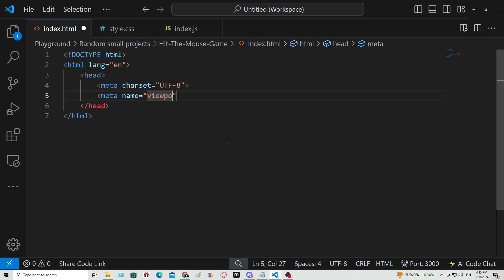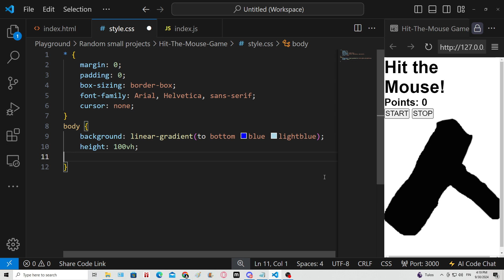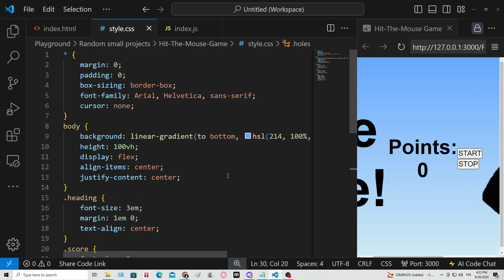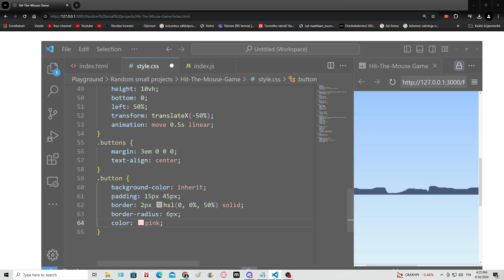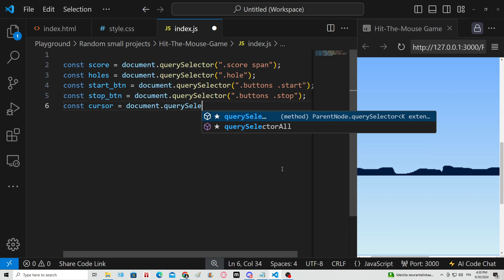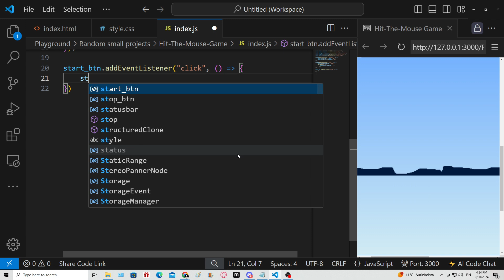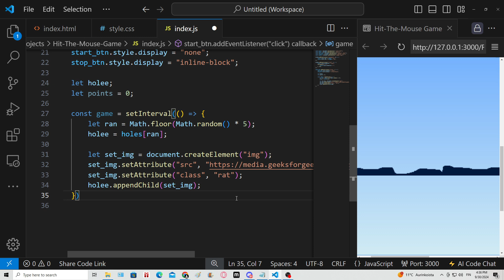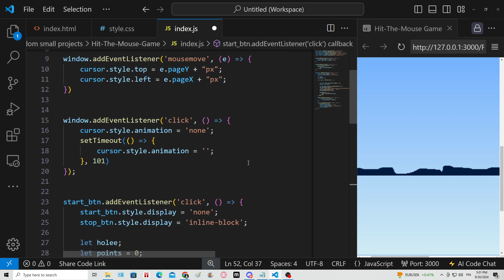A mouse hammer game with HTML, CSS and Javascript - Miniprojects #7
This is a funny simple game created with HTML, CSS and Javascript. Have yourselves a wonderful day and happy learning to everybody!

If you want to learn more about coding, I have a lot of tutorials on my channel!